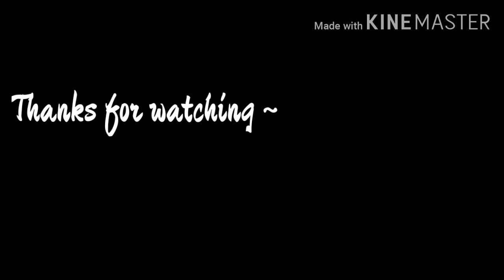The murder Family// original glmm (gay)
Basics of the story and why I picked the name is because of the story line and the family history.
It's a family of murders and secrets!
Hope you enjoyed and I'll see ya peeps in the next!